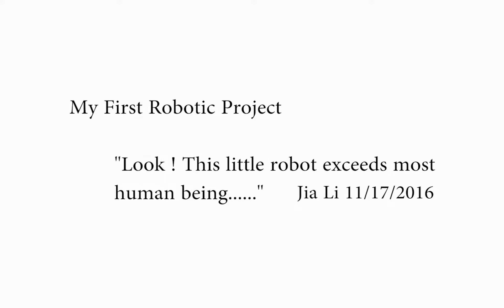Left hand Circle and Right hand Square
The robot is called DARwIn mini. We played it in Professor Dennis Hong's class "Kinematics of Robotic Systems". The robotic arm movement is achieved using inverse kinematics. The simulation software is R+ Motion 2.0.